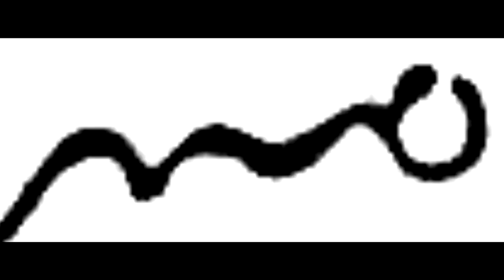Pierre-Auguste Renoir (1841 - 1919) - Part XVI - A collection of works painted in 1885.